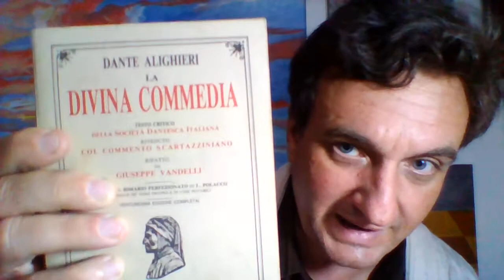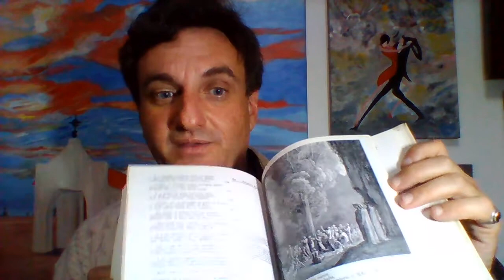Libros para atorrantes. Episodio 9: "La Divina Comedia", Dante.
Edad Media, Italia.